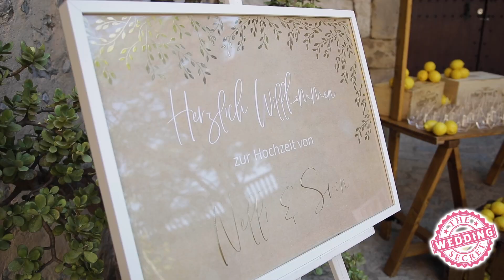Ep 5 Your Wedding Coach- The Wedding CATERING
❤️ Hello bride, groom & wedding lovers ❤️

🥘 choosing the right catering is one of the biggest decisions for your wedding day, and one of the decisions with the biggest impact on your wedding budget! 💰

In this chapter I will explain you the different aspects of making the right choice when it comes to the catering option!

👇🏼 FOLLOW me also on Instagram "theweddingsecretofficial" and on Tiktok "theweddingsecret" for more wedding planning hacks :)

00:00:00 INTRO
00:00:30 MEANING AND OPTIONS
00:01:18 THE SELECTION
00:01:44  FIRST STEP - THE  CONNECTION BETWEEN THE CATERING AND THE VENUE
00:03:27 THE MATERIAL
00:04:40 THE CATERING BUDGET
00:05:11 WHAT YOU MUST CHECK
00:06:38 FINAL NUMBERS